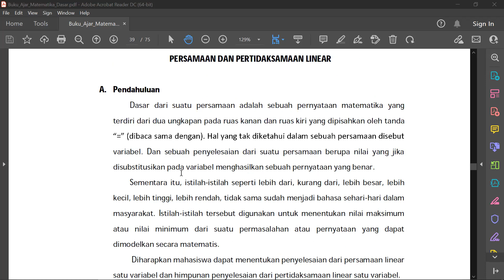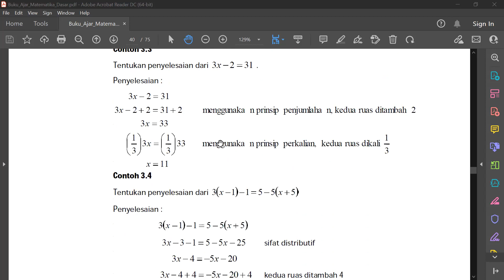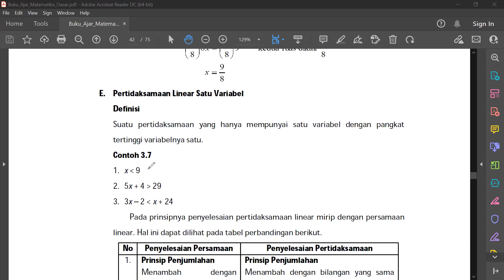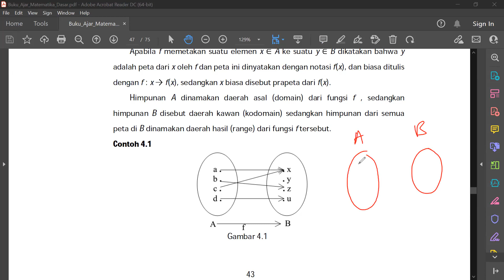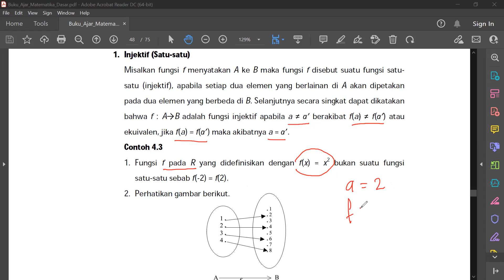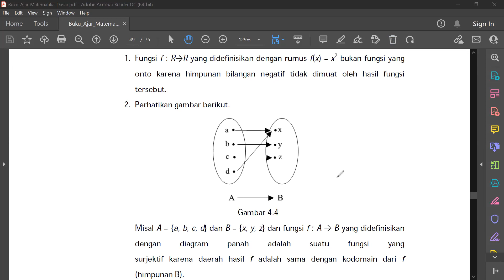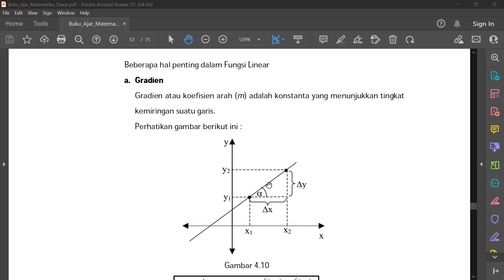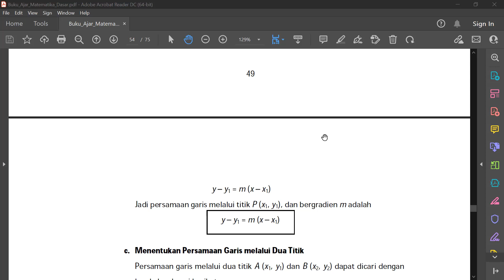Persamaan dan Pertidaksamaan Fungsi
Matematika Dasar I
BAB 3: Persamaan dan Pertidaksamaan Fungsi